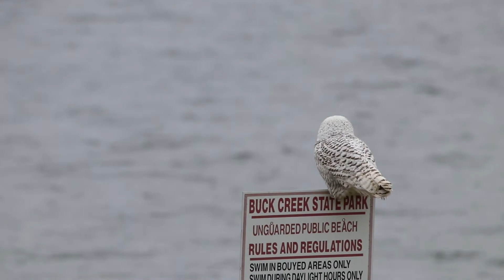In the Field with Henry & Ryan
In today’s episode, Henry and Ryan meet in-person for the first time ever. They spend a whole day together photographing birds and landscapes at various parks and trails, to end the day, they record a short video episode to recount the highlights from their time together.

About the Show:
Welcome to the All-Outdoors Photography Podcast! This podcast is about all things nature photography, including landscapes, wildlife, macro, and more. The show also features many guests who are professionals in their respective genres. The show features two talented photographers Henry Doyle and Ryan Taylor who both bring their different and unique photography experiences to the podcast. Episodes are released weekly every Tuesday at 1 pm EST.